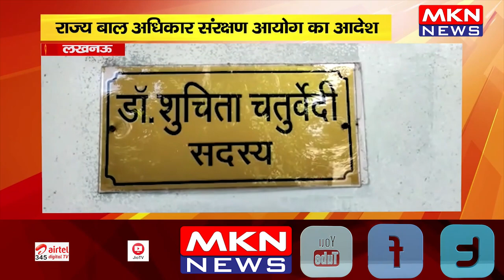लखनऊ- राज्य बाल अधिकार संरक्षण आयोग का आदेश, स्कूल ड्रेस में होटल, मॉल में प्रवेश पर प्रतिबंध